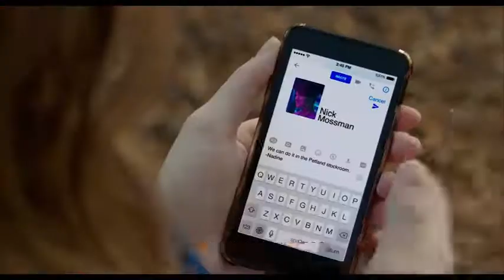Quase 18 (The Edge of Seventeen, 2016) - Trailer Legendado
Trailer 2015
Trailer 2016
Trailer 2017
Trailer 2018
Teaser
Trailer dublado Trailer legendado
cademeufilme